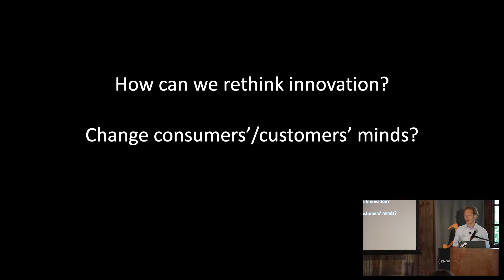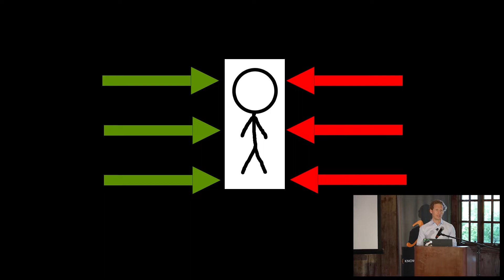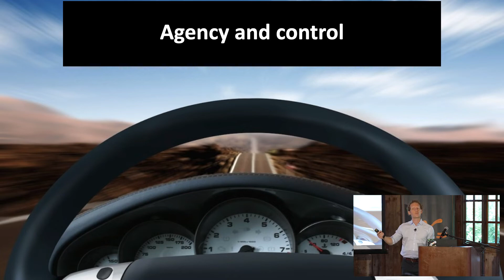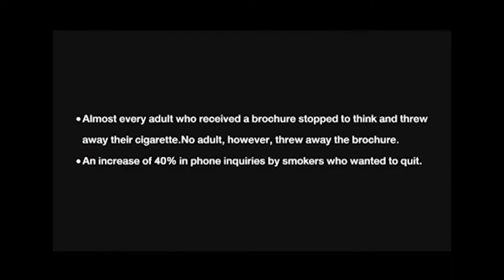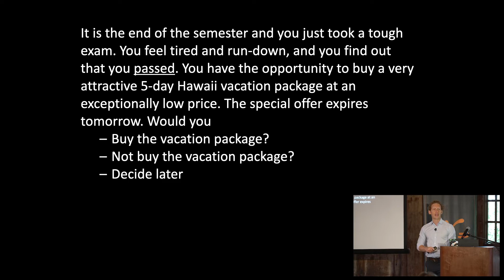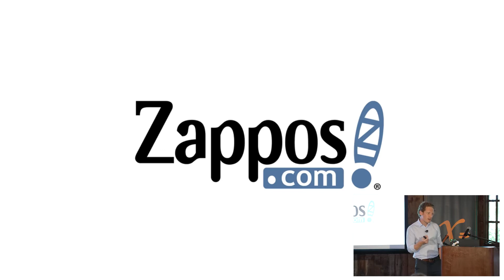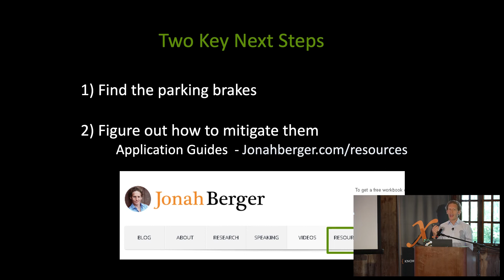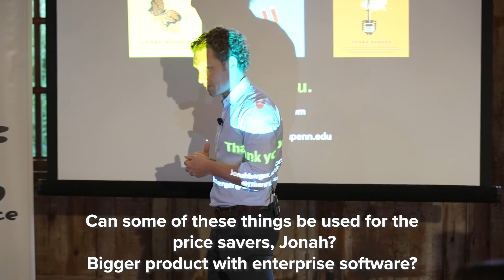Contagious: Why Things Catch On by Jonah Berger, Wharton | 2021 X=Experience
Keynote speaker Jonah Berger, Marketing Professor at the Wharton School of the University of Pennsylvania, bestselling author, and 2021 WOBI Keynote Speaker shares the secrets to changing almost anyone’s mind. Learn the tenets of being a catalyst to act as a change agent to influencing people you interact with, whether it’s your boss, employees, customers, or even friends. Professor Berger reveals the power of word-of-mouthing marketing, five barriers to change, and the secret to why certain stories get told, brands get more coverage, or content goes viral. Leverage the thoughts shared in this presentation to better craft contagious content